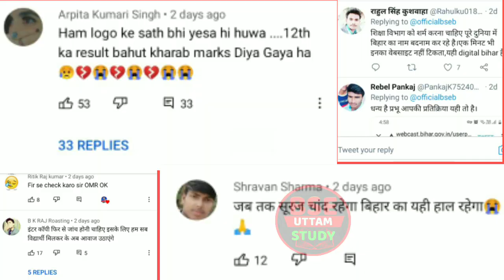बाप रे:बिहार बोर्ड मैट्रिक इंटर रिजल्ट में भारी गड़बड़ी 2021|छात्रों का गुस्सा कब तक चलेगा अत्याचार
बिहार बोर्ड मैट्रिक इंटर रिजल्ट में भारी गड़बड़ी 2021|छात्रों का गुस्सा कब तक चलेगा अत्याचार